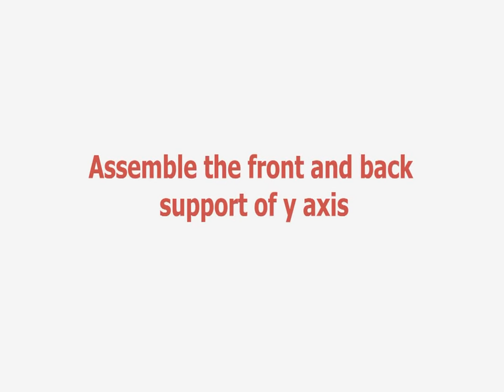2 Assemble the front and back support of y axis——prusa I3 M201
4×  M10 washer  No.9
4 ×M10 washer  No.13
1×Y axis front support  No.A9
1× Y axis front support  No.A10
1 ×Y axis front support  No.A11
1 ×Y axis rear support  No.A12

Thread the plate to both end of the threaded rod in the following order:2
Front outside support plate: No.A9
Front inside support plate: No.A10
Rear outside support plate: No.A12
Rear inside support plate: No.A11

Screw up the threaded rods and support plates with M10 nut and M10 washer at both end. Hand tighten the M10 Nuts against the M10 Washers. Try to keep the rods parallel and the four acrylic pieces parallel.

* Tips:
the Y-axis must be a rectangle, that is the rods on both side should be parallel, so is the front and back plate. Otherwise it will cause obstruction for the belt later.